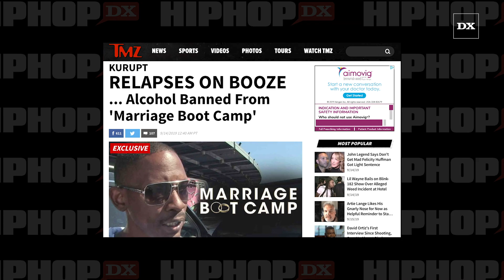Kurupt Reportedly Hospitalized Following Alcohol Relapse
Kurupt was reportedly hospitalized following an alcohol relapse on the set of We TV’s Marriage Boot Camp. According to TMZ, Kurupt missed two days of filming after drinking so much alcohol he felt he had to seek medical treatment.